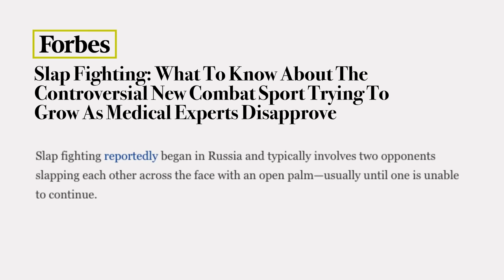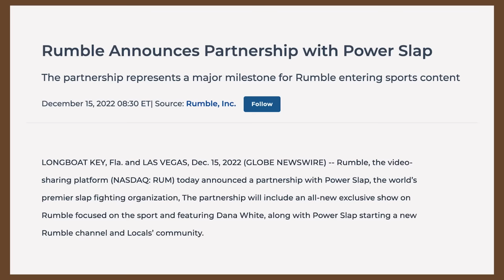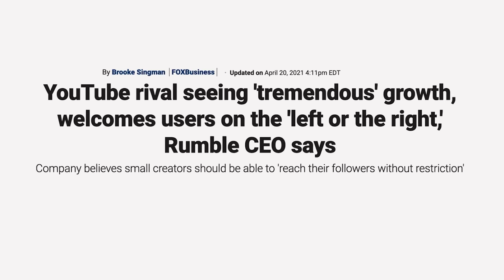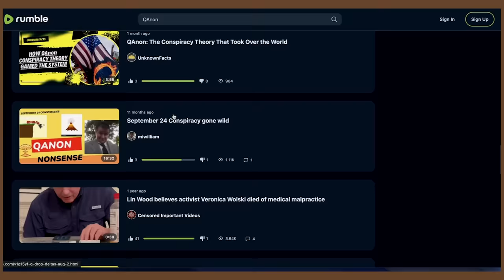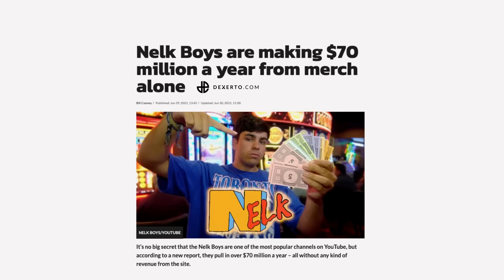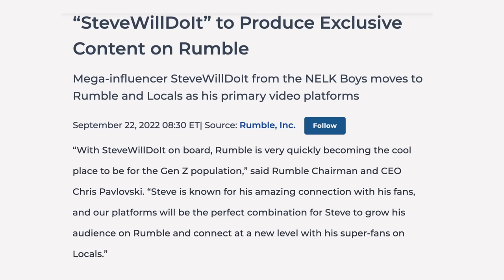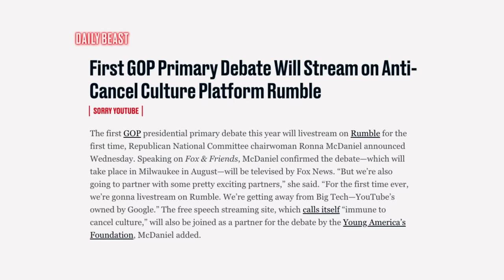"Power Slap" Is A Far-Right Gateway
"Power Slap" -- a show where people slap the hell out of each other -- has taken over TikTok. But the show is being used to funnel young viewers towards Rumble, a far-right platform riddled with bigotry, conspiracy theories, and far-right speech. And it's just one example of how Rumble is buying up mainstream media properties to help radicalize a new generation of viewers.